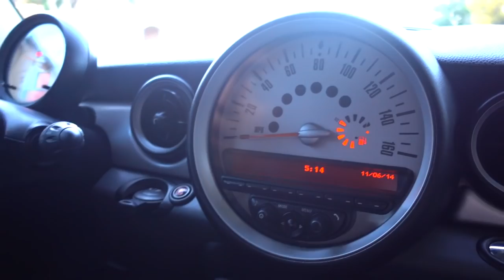Surprising My Wife With Her Dream Car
My wife has been dreaming about getting an Ice Blue Mini Cooper for like 6 years. I saved up, and finally was able to buy her one. Hope you enjoy the video :)

🔽 OUR ADVENTURES 🔽

24307 Magic Mountain Pkwy
Box #617